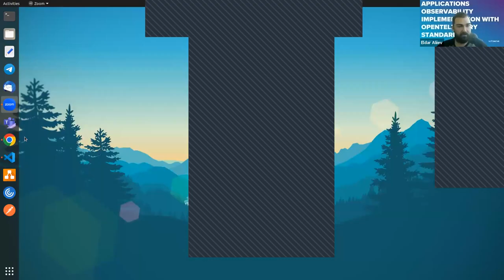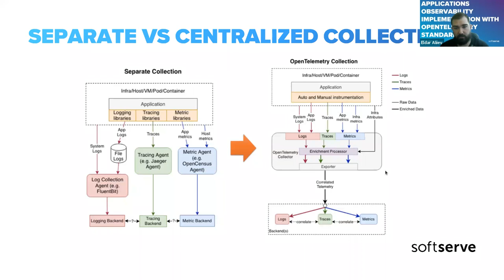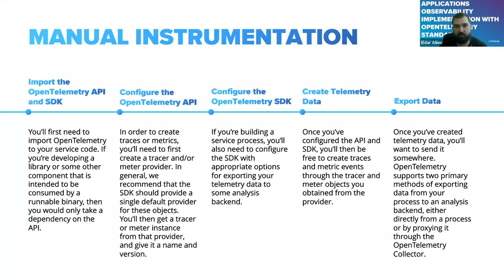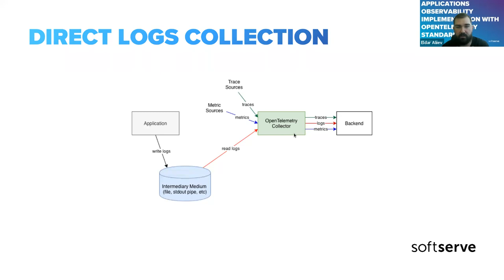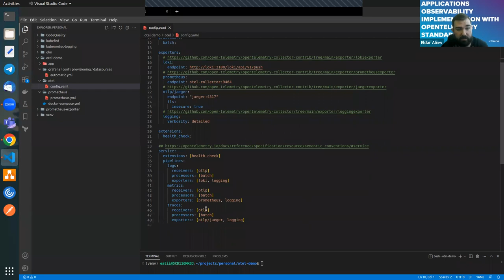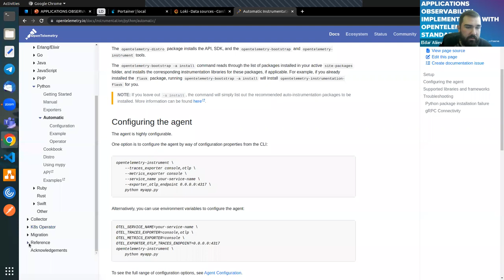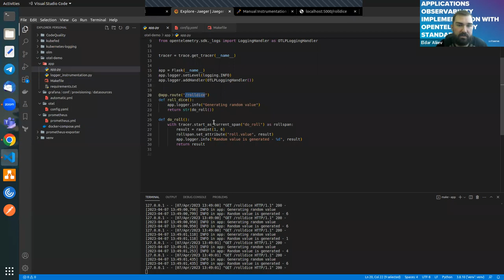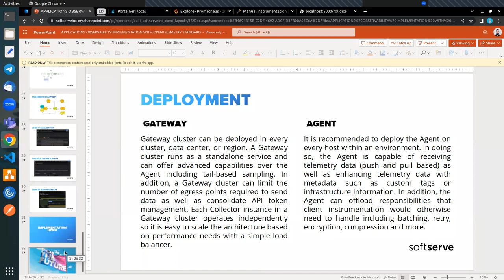Applications observability implementation with OpenTelemetry standard by Eldar Aliiev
During this session we discussed standard flows of observability data (logs, metrics & traces) collection and unification of those data collection with OpenTelemetry framework:
- Reviewed standard logging, metrics collection and tracing flows with ELK stack, Grafana/Loki, Prometheus, Jaeger and Zipkin.
- Meet with OpenTelemetry (OTel) standard basics.
- Compared observability implementation with OTel and separate collection approach.
- Understood difference between OTel API & SDK.
- Discussed languages support of OTel.
- Verified OTel features production readiness.
- Reviewed ways of applications instrumentation with OTel (Automatic and manual).
- Meet with OTel collector features.
- Reviewed deployment strategies for OTel collector.
- Learn how to configure OTel collector.
- Discussed different approaches of logs collection with OTel collector.
- Meet with way for integration of OTel with Kubernetes applications.
- Reviewed different ways of observability data visualization with Grafana.
- Performed live demo of application development and instrumenting with OTel framework to collect and ship observability data to Prometheus, Loki & Jaeger with visualization in Grafana.